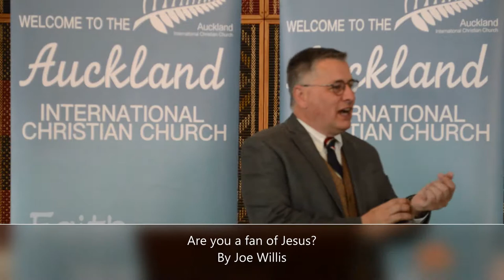Are you a fan of Jesus?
By: Joe Willis
22nd September 2019